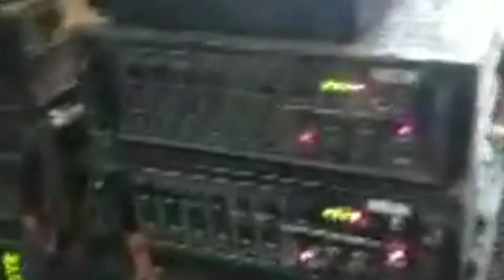ଅଧିବାସ ସକାଳ ନାମ ସଂକୀର୍ତ୍ତନ ହରେ କୃଷ୍ଣ ହରେ ରାମ କୀର୍ତ୍ତନ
adhibas sankirtan hare krishna hare ram